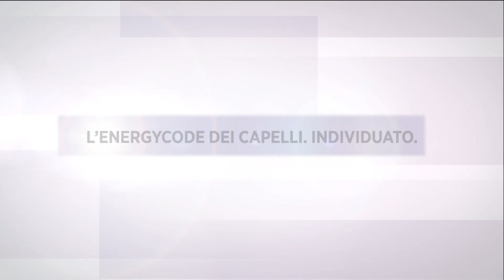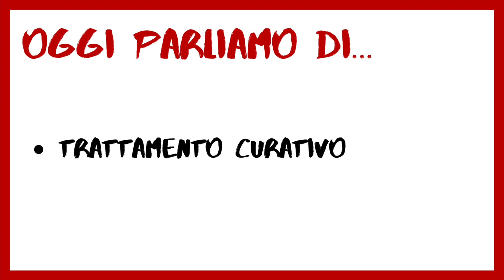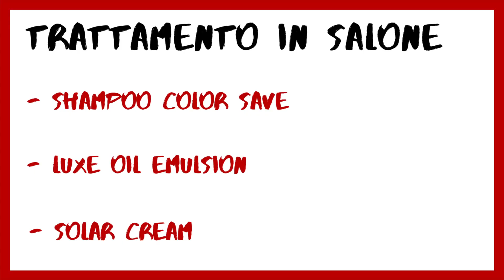Care & Styling 2 - Il rituale di benessere System Professional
La consulente Stefania Marcantoni ci presenterà un rituale di benessere firmato System Professional!